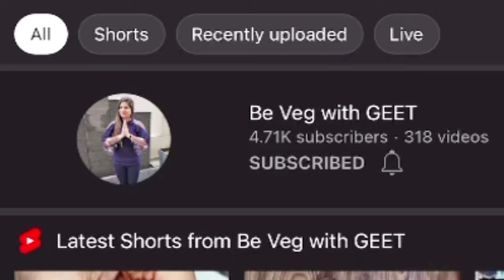7 CUP BURFI recipe - diwali special 7 कप बर्फी बनाये बिना चाशनी बिना मावा के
IN THIS CHANEL WE MAKE  TASTY RECIPES HERE AND TODAY WE ARE MAKING SEVEN CUP BURFI